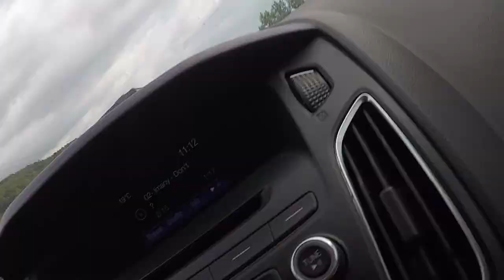Fin de semaine à Tadoussac - Septembre 2017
Tadoussac, situé au confluent du Saguenay et du Saint-Laurent, est l'endroit idéal pour pouvoir observer des baleines.

Pas besoin d'aller en plein milieu du Saint-Laurent pour en apercevoir, quelques spots vous permettent de les observer depuis la rive, comme la pointe de l'Islet ou le Centre d'interprétation et d'observation du Cap de Bon-Désir.

Je profite de mon PVT Canada de deux ans pour vous partager mon expérience.